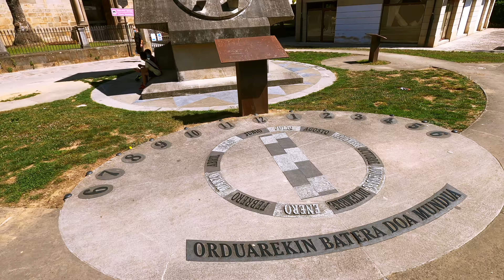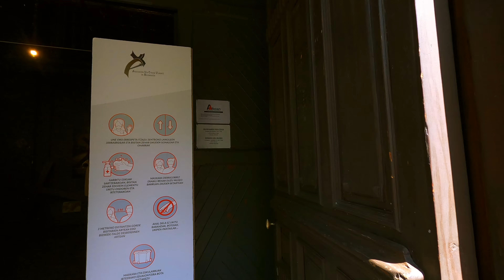Walking tour Balmaseda | North of Spain [4K]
The city is located in the province of Vizcaya in the autonomous community of pais Vasco. The first mentions of the existence of settlements in these places date back to 1199. At this point, trade routes passed from Castile to Vizcaya, along the old Roman road. The Puente Viejo or Old Bridge, also known as La Muza, stands without a doubt as the most iconic place in Balmaseda – a symbol of the town and its rich commercial past.